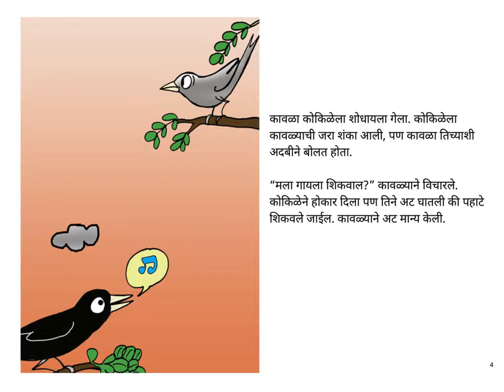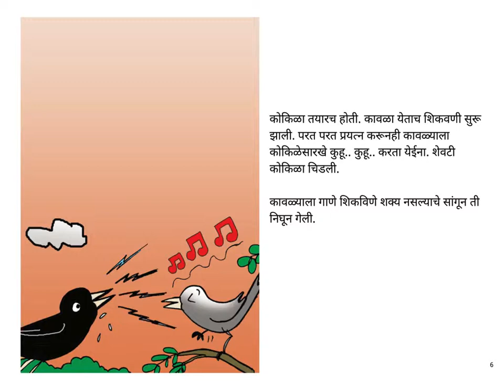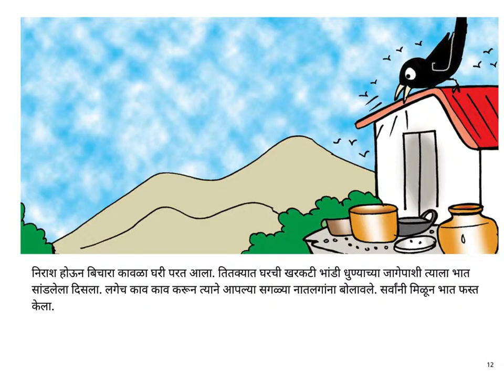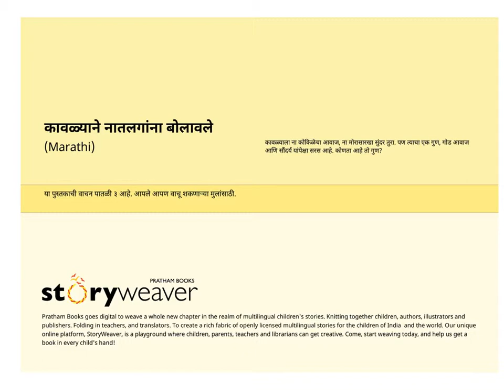Kavalyane Natalaganna Bolavle (The Generous Crow)- Marathi Story - Pratham Books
The crow is not beautiful. He can neither sing as sweetly as a cuckoo nor dance as gracefully as a peacock. But he has one unique quality that we can all learn from. Read the book to find out what it is!

Story written by Venkatramana Gowda, translated in Marathi by Divaspathy Hegde (Pratham Mumbai Team),published by Pratham Books. Narrated by Asawari Doshi.